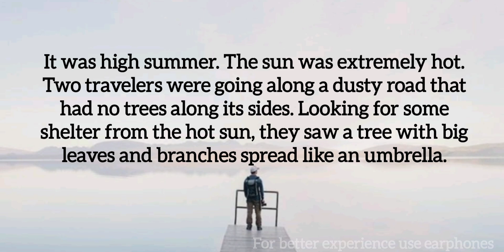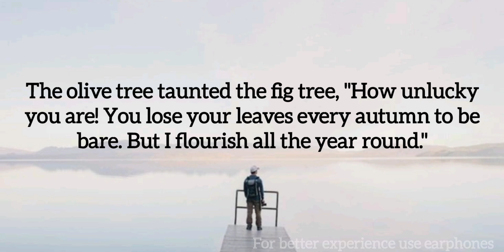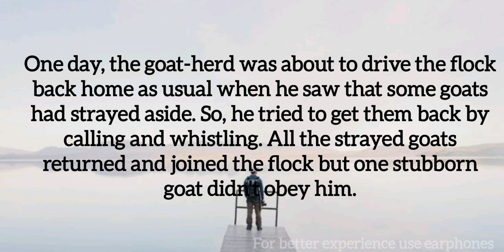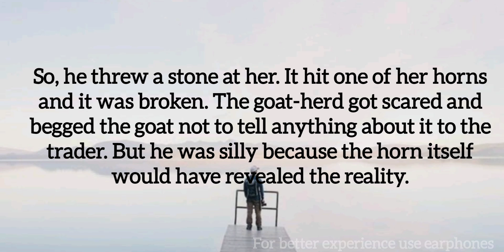Learn English Through Story level up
Learn English
SEARCH TEXT-
@English Vocabulary
englishvocabulary
english Vocabulary
vocabulary for biggnera
advanced english speaking practice
advance vocabulary words
biggners Vocabulary
english speaking pratice

Listening to this video you can learn English in 2 days.Learn English Through story is a great way to improve your English.We Daily upload such a short English story, to get amazing story  you can subscribe to our channel.Thank you for your support